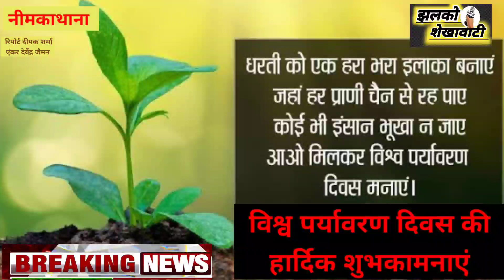जन हितैषी संस्था की अपील पर जगह-2 पेड़ लगवाए, एक फौजी की मुहिम लोगों को कर रही है जागरूक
*जन हितैषी संस्था की अपील पर जगह-जगह पेड़ लगवाए*
 *एक फौजी की मुहिम लोगों को कर रही है जागरूक*
विश्व पर्यावरण दिवस पर जन हितैषी संस्था संस्थापक अनिल फौजी की मुहिम पेड़ लगाओ जीवन बचाओ के तहत पर्यावरण दिवस पर जगह-जगह पेड़ लगाए गए अनिल फौजी ने बताया पर्यावरण दिवस से  दो रोज पहले लोगों को मैसेज कर जागरूक करने का अपील की गई थी कि एक पेड़ जरूर लगाए और पौधे के साथ फोटो भेजें जिसके तहत लोगों ने पौधे लगाकर फोटो भेजी इस मुहिम के सहयोगी के रुप में 30 लोगों ने. पौधे लगाकर फोटो भेजी जबकि 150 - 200 लोगों ने संकल्प लिया है कि इस बार वर्षा ऋतु में जरूर पेड़ लगाएंगे आगे फौजी ने बताया कि  बारिश नहीं हो रहीं जिस के कारण लोगों में इस बार रुझान कम दिख रहा है वर्षा ऋतु में एक बार फिर से मुहिम का अगला चरण 4 जुलाई को मेरे जन्म दिवस पर वन उत्सव के रूप में मनाया जाएगा